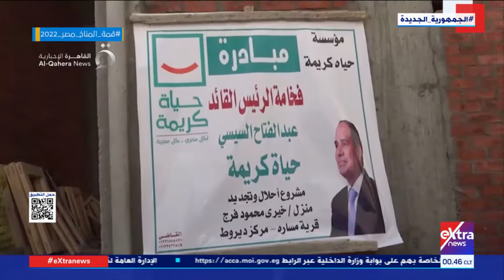غرفة الأخبار| مؤسسة حياة كريمة تعيد تأسيس منزل أحد الأهالي بقرية مسارة بمركز ديروط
30 أكتوبر 2022